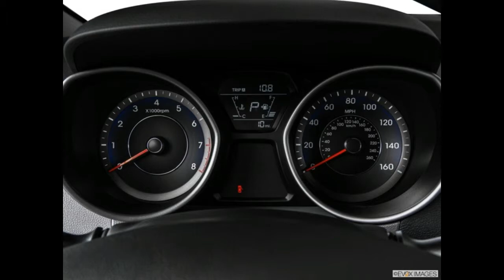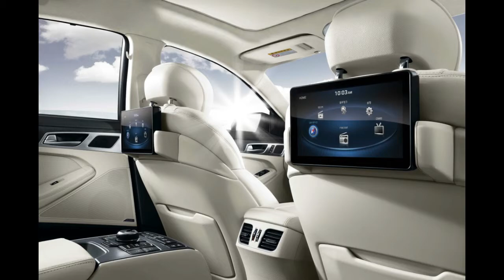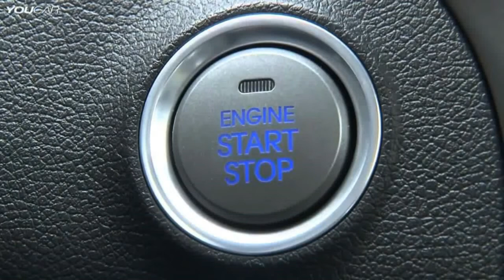Photo car Hyundai Elantra 2015